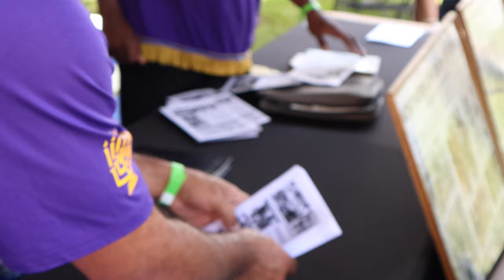LOOK Who SHOWED UP at the REGGAE JERK & WINE FEST!! | CHARLESTON SC